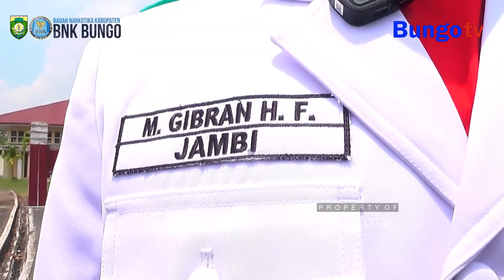IKLAN BNK BUNGO